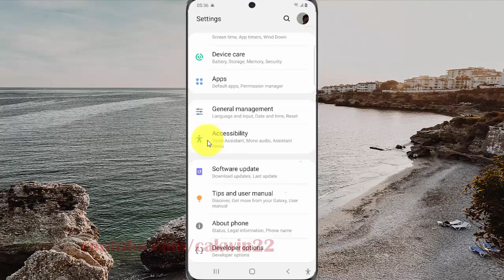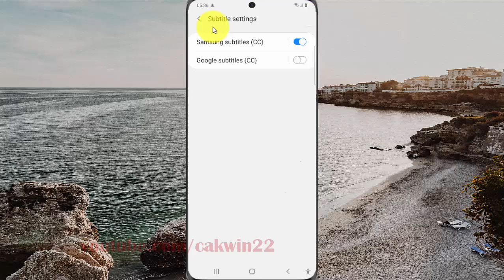Samsung Galaxy S20 : How to turn on or turn off google subtitles (Android 10)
This video show How to turn on or turn off google subtitles in Samsung Galaxy S20.  In this tutorial I use Samsung Galaxy S20 SM-G980F/DS International version with Android 10